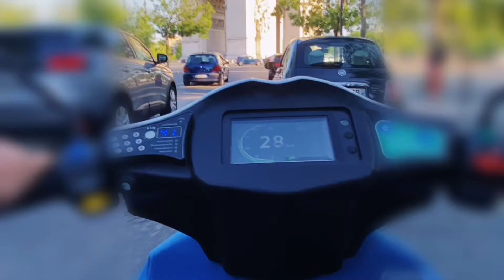Shooting photo sur les toits de Paris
De retour sur les toits de Paris pour faire quelques photos avec Grolou et Ludo